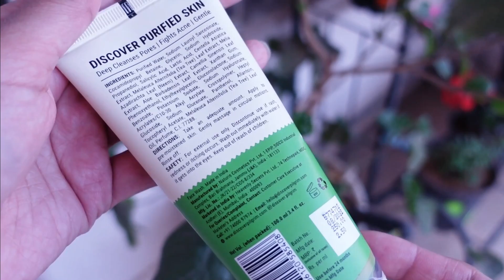Skincare Favourites February 2023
A small Fashion designer, Homemaker and a YouTuber.

My skin type is very oily and problematic. I like to experiment with different skincare products since I was a teen. But I have to be very careful about what I use on my face or else my skin reacts drastically. Skincare and makeup are my best buddies since my school days. I don't claim I know everything, but I try to give my honest opinions to help others. Money is not my first priority, I enjoy using different skincare stuffs.

We make videos on Fashion, Beauty, DIYs, Nail art and Makeup. If any of that interests you, then you might find something on our channel that you like.

Note:
I want this channel to spread positivity and grow by learning from each other. You'll be immediately blocked and reported if you found spreading hatred or negativity. Let's make social media a happy and peaceful place.